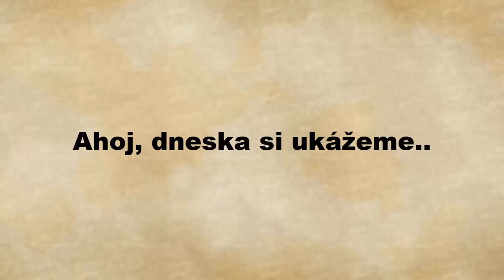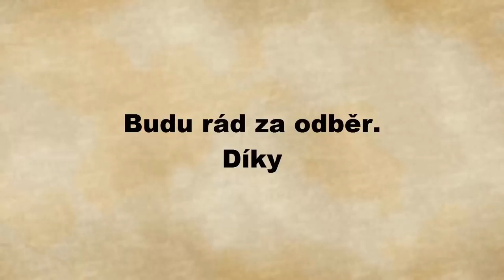2019 TOP 10 Pictures that will Make You Look Twice